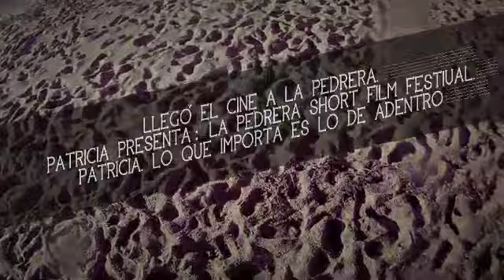Patricia - La Pedrera Short Film Festival 1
Agencia: Punto Ogilvy Uruguay
Productora: INDIAS Film
Música y Sonorización: AUSTRALIA Music